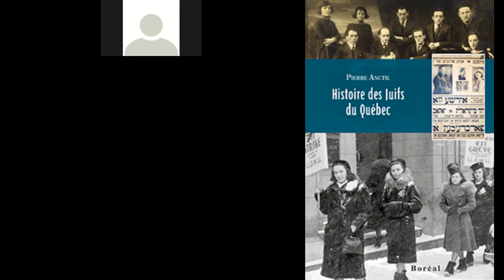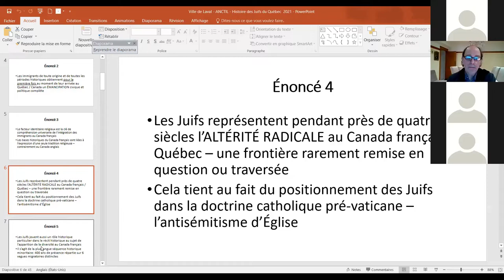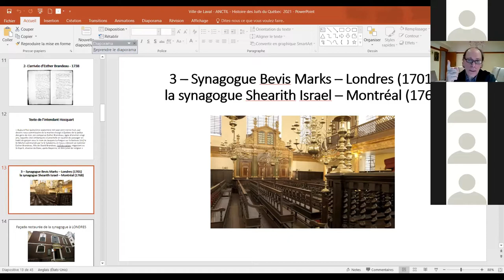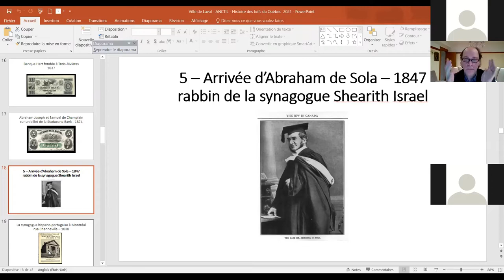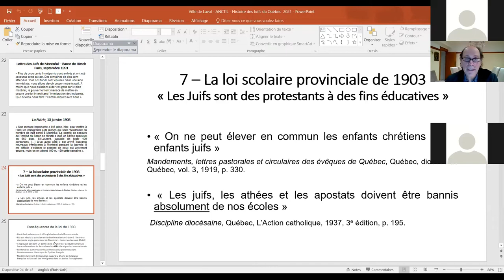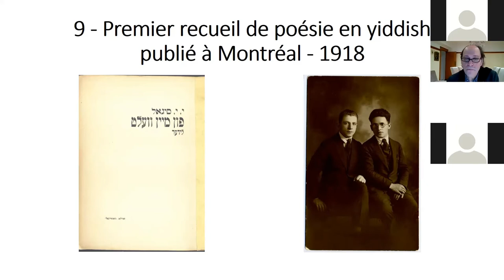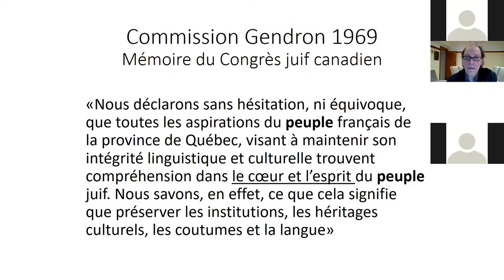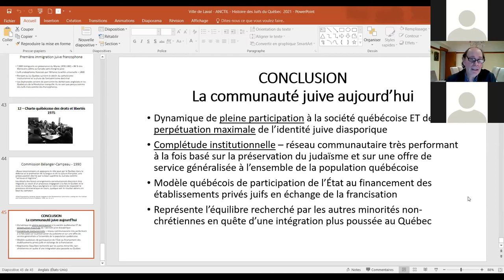Conférence Pierre Anctil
L’historien et professeur Pierre Anctil présente son livre « Histoire des Juifs du Québec » dans le cadre de la conférence organisée par la société et généalogie de l’île Jésus. Par cette conférence, nous découvrons une histoire riche et unique. De la Nouvelle-France jusqu’au Québec d’aujourd’hui, Pierre Anctil nous partagera ses constats et ses précisions sur le judaïsme québécois, et montréalais.